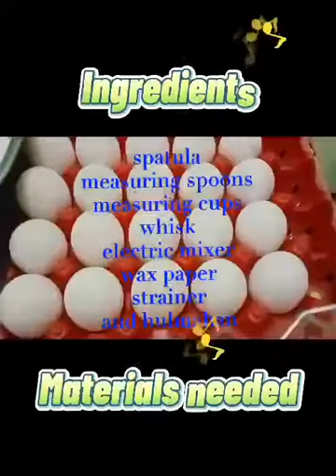How to make special torta from Laima rooms@ Colase Samboan Cebu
Cooking special torta ala Laima in Colase.